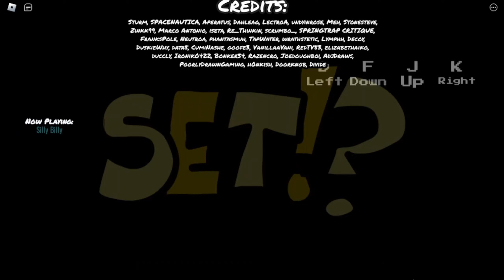𝕊𝕀𝕃𝕃𝕐 ცɿ૪ɿՆՆע NO BOBLOX SKKSSKSKKSS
00:00 nome do jogo
00:06 Silly Bixilly
04:57 A Parte boa
05:43 Silly yllxib